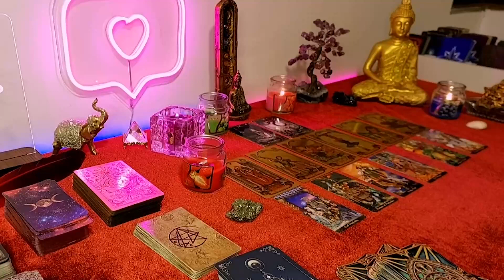VIRGO PLEASE SHUT UP 🤫🤐🙏🏻 NO ONE CAN KNOW THIS 😱 HOROSCOPE DECEMBER 2023 TAROT LOVE READING